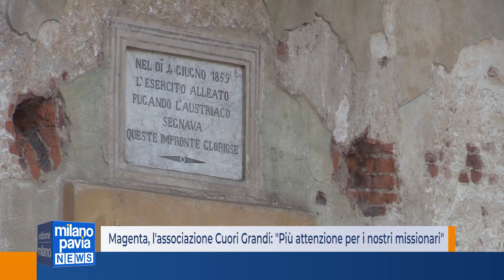Magenta, l'associazione Cuori Grandi: "Più attenzione per i nostri missionari"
L’associazione cuori grandi di Magenta rimprovera la parrocchia  tutta la comunità pastorale della città. Secondo Francesco Bigogno, i volontari missionari di Magenta in giro per il mondo sono un esempio da far conoscere in città, ma troppo spesso le loro opere vengono dimenticate.